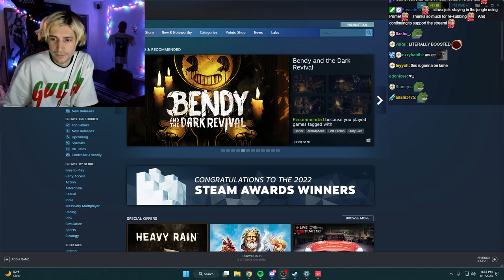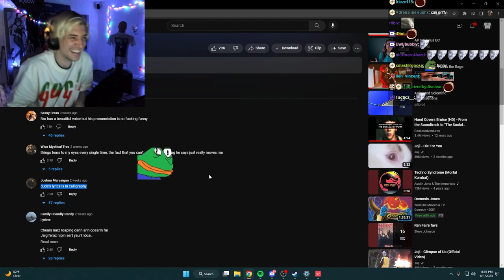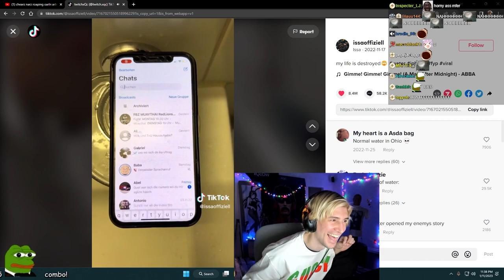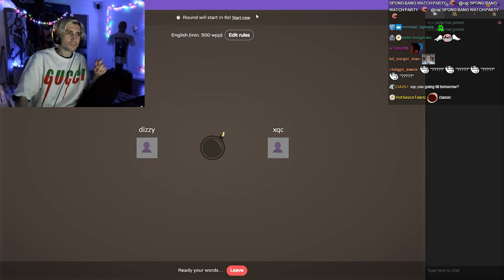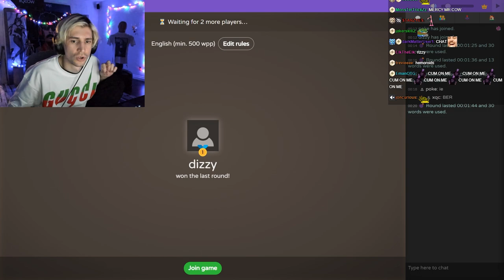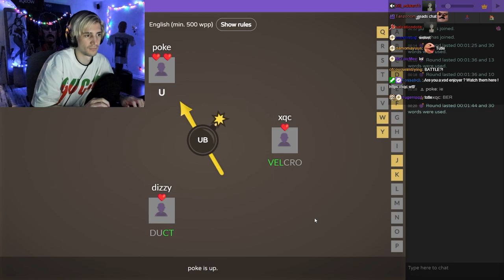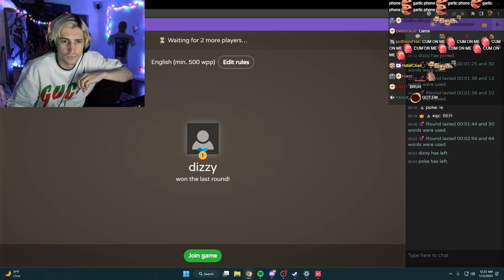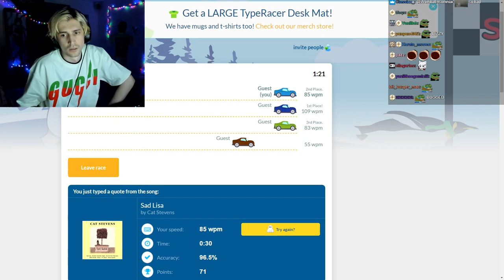xQc plays Valorant for 3 Hours with Jesse, Poke, Dizzy and Gigi (with chat)